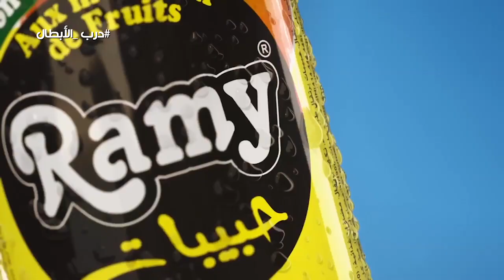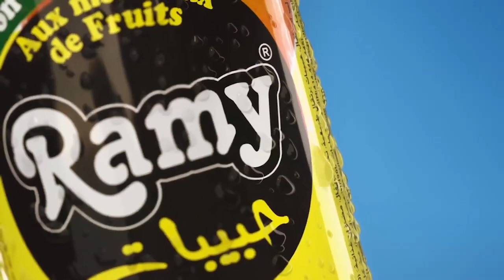درب الابطال - العدد 16 : عبد الحكيم مومو - عبد الحكيم مومو مقاتل الصاندا ذو الحركات الأكثر إتقانا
البرنامج الرياضي درب_الأبطال الذي تعودتم عليه كل أسبوع على قناة الشروق_العامة... مساء هذا الجمعة بداية من(18h00) ... ويعاد الثلاثاء (22:30) كونوا في الموعد.